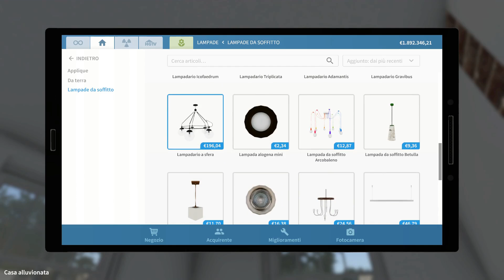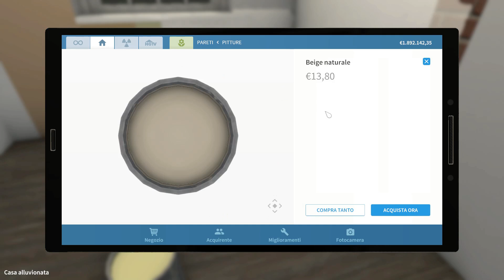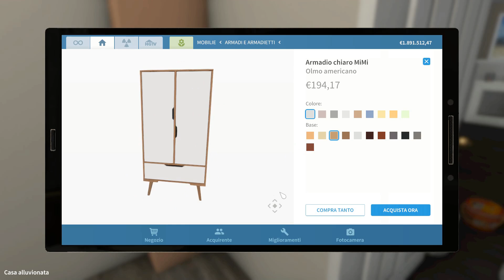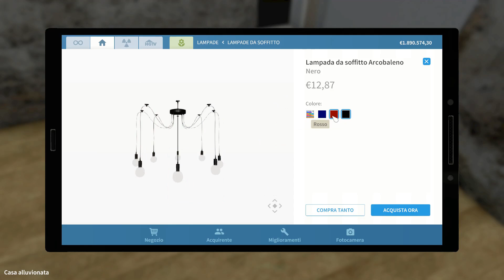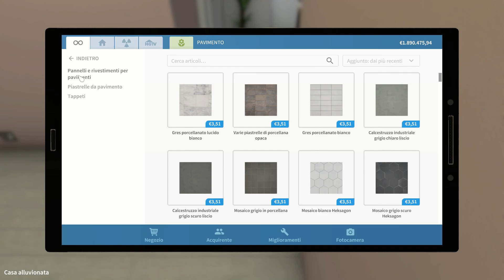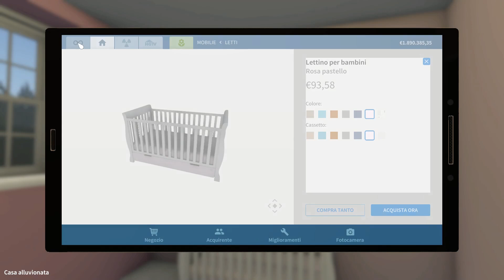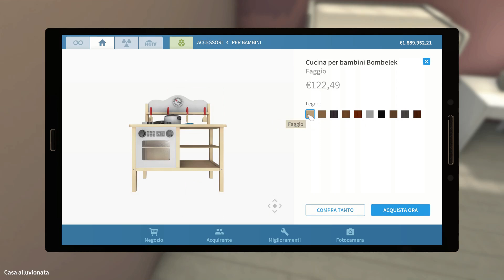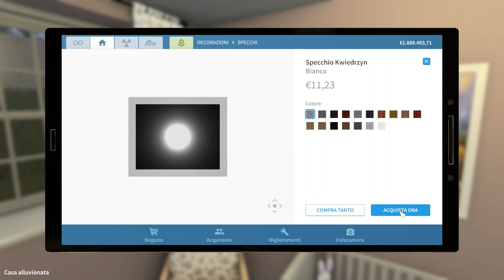Rosa è bello! - Ep.11 - HOUSE FLIPPER [Ita]